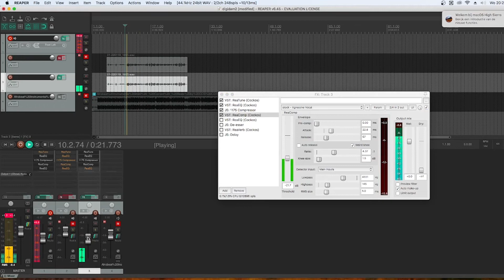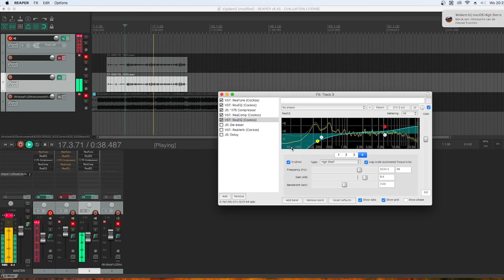Aulas di gravasom Reaper (part 4)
Aulas di gravasom part 4
Inteface - Behringer UMC22
Microfone - Devine M-Mic XLR